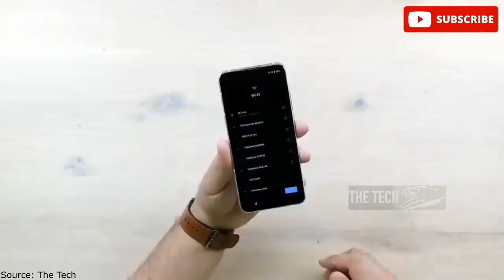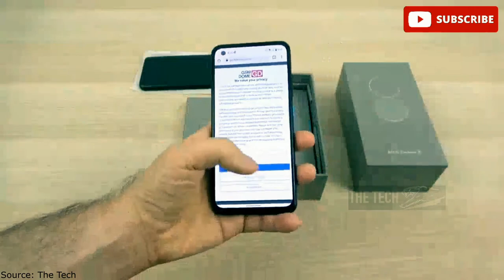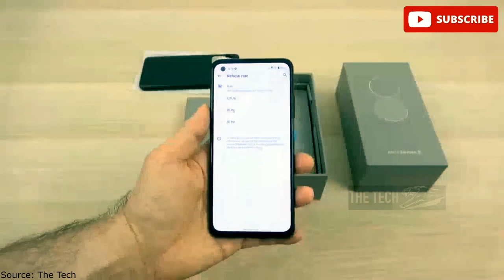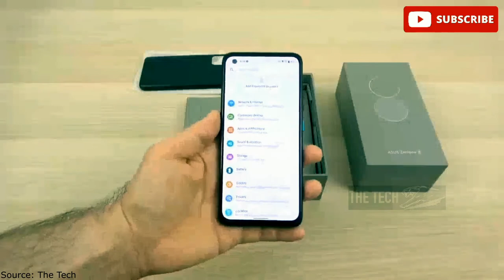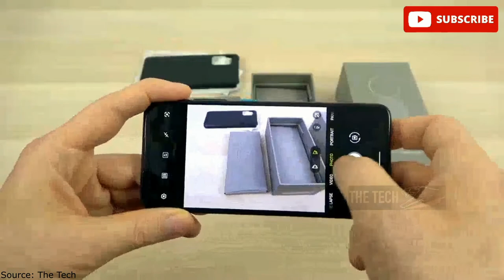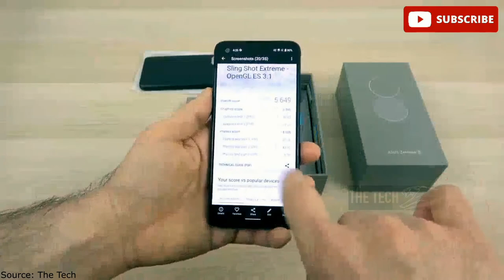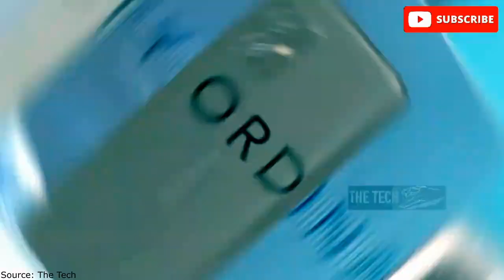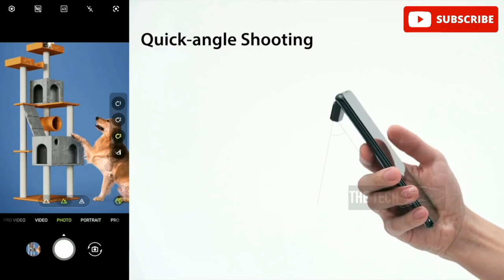Most Powerful Mini Flagship - ZenFone 8 | Snapdragon 888, 16GB RAM, 120 GHz.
🔔 Bell